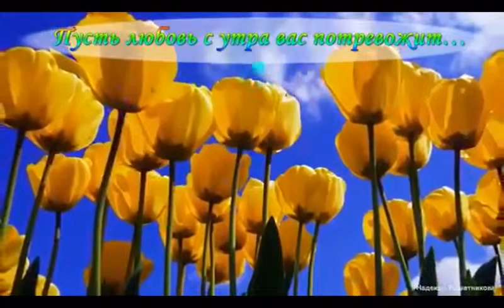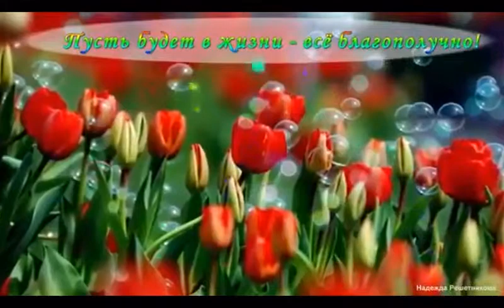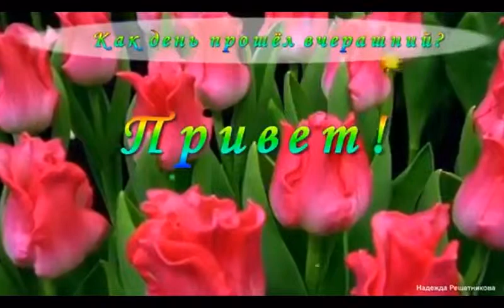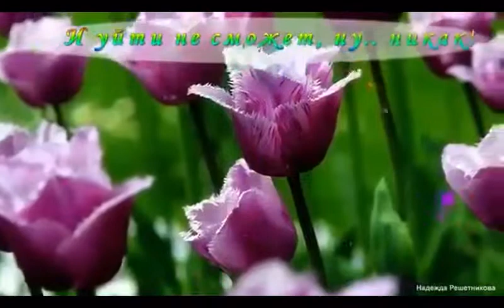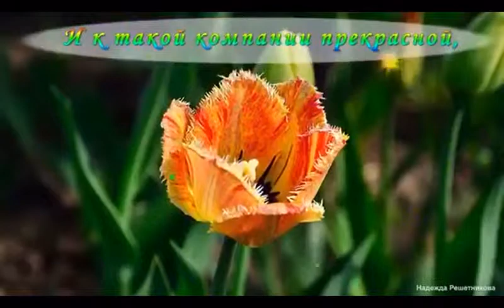ლელა მიქელაძე თბილისი 2018 ბერა გილოცავ ღმერთი გფარავდეს